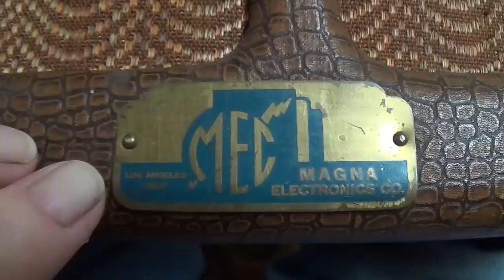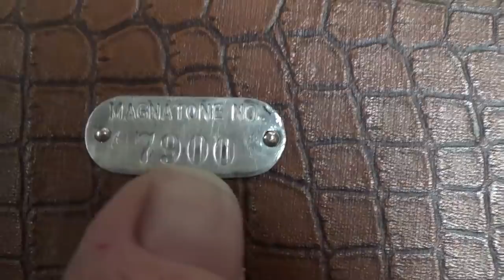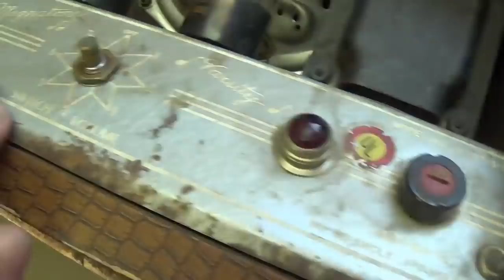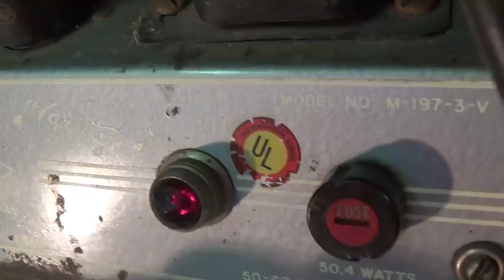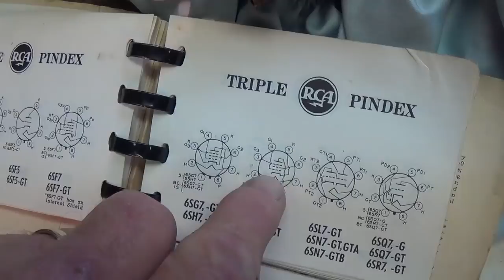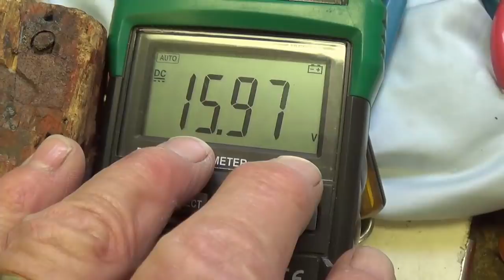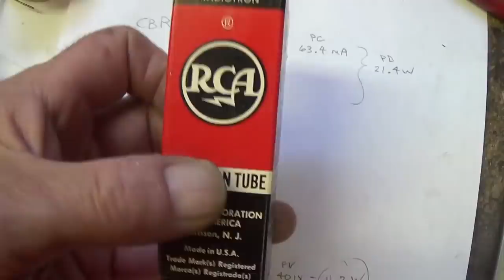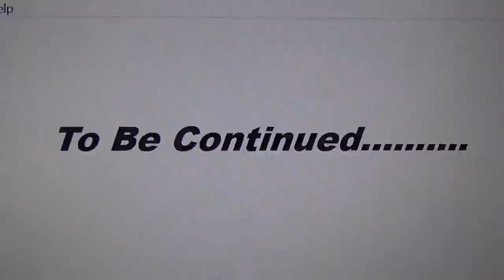1950 Magnatone Varsity M197-3-V in Completely Original Condition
It's not a Marshall JTM-45 or a Tweed Bassman, but it's still a beautiful old amp in its own right. a 1950 Magnatone Varsity with the rarely seen original alligator-grain covering, instead of MOT. This one conceals a couple secrets that you will have to see to believe. We will overhaul it, clean it up, and test it thoroughly while you watch. In addition, we'll have visits from KC and Jack as well as a trip to a big car show at an air museum. More content than Funk & Wagnalls !!!

Also, you can donate old tube equipment and components for possible use in future videos.